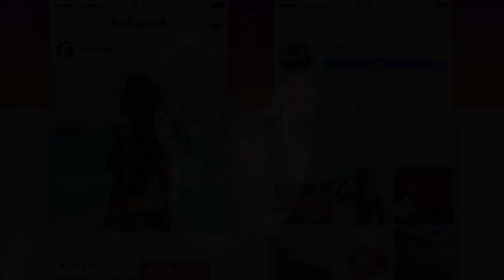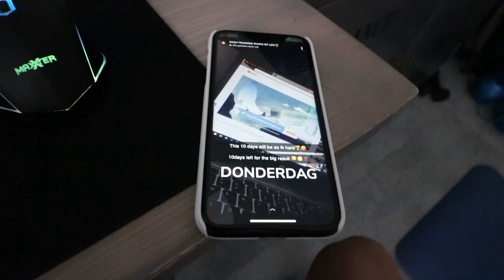SIXPACK TRANSFORMATION | DOCUMENTARY (ENG/NL SUBS)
(ENG/NL SUBS available) Hoe krijg je een sixpack? Dat was mijn vraag 3 maanden geleden. Ik neem jullie mee in mijn documentaire en laat jullie precies zien wat ik heb ervaren en wat je er allemaal voor over moet hebben om zo'n lichaam te onderhouden.